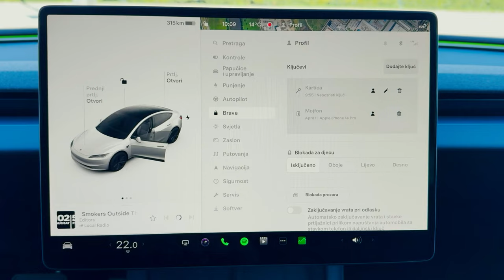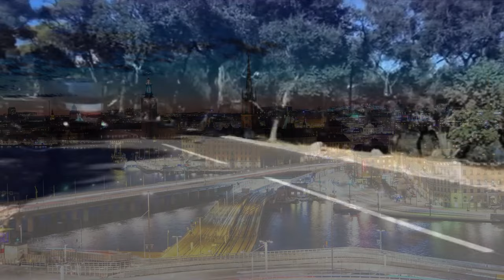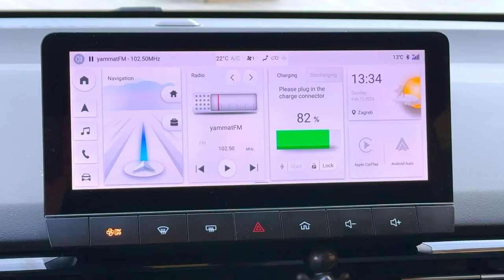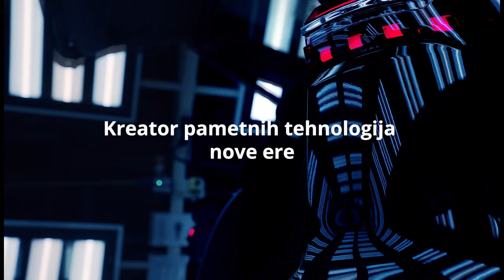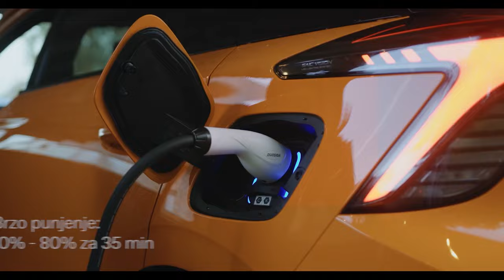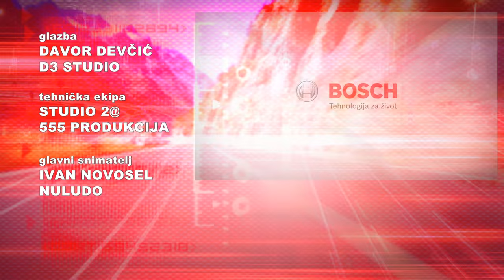TV Automagazin S13 31 - Preporuke za kupnju električnih vozila s poticajima - posebna emisija!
U posebnom izdanju TV Automagazina pogledajte:

vozimo obnovljeni prodajni bestseller: Tesla 3 u novom izdanju nezaustavljivo grabi tržište
europski proizvođači nude električne modele: koji su najznačajniji i vrijedni pažnje
Na maraton testu vozimo najsnažniji MG: MG4 X-Power oduševljava svakim prijeđenim kilometrom i opravdava investiciju
Koji su azijski proizvođači električnih automobila na našem tržištu vrijedni vaše pažnje? Što kupiti?
Luksuzni automobili također koriste električni pogon: koji su od njih najvažniji?

O pozivu:

Fond za zaštitu okoliša i energetsku učinkovitost u 2024. godini nastavlja sa sufinanciranjem kupnje energetski učinkovitih vozila.

5. travnja 2024. godine Fond je objavio Javni poziv za sufinanciranje energetski učinkovitih vozila namijenjen građanima. Poziv je vrijedan 15 milijuna eura, a prijave se podnose od 22. travnja od 9:00 sati isključivo preko ovlaštenog prodajnog mjesta koje je naznačeno na Fondovoj listi prodajnih mjesta na mrežnoj stranici vozimoeko.fzoeu.hr.

Po pojedinom vozilu moguće je dobiti do 40% sredstava, a za sufinanciranje su prihvatljiva ona energetski učinkovita vozila čija ukupna cijena, uključujući eventualni popust i PDV, ne prelazi 50.000 eura.
Maksimalni iznos poticaja ovisit će o kategoriji vozila - za električne automobile moći će se dobiti do 9.000 eura, za plug in vozila do 5.000 eura, a do 2.500 eura za motocikle i skutere.